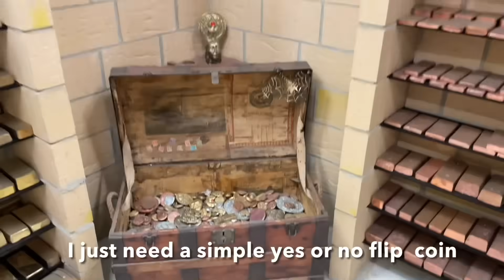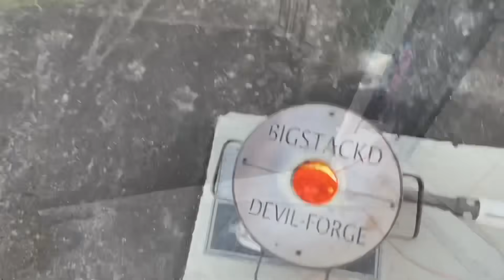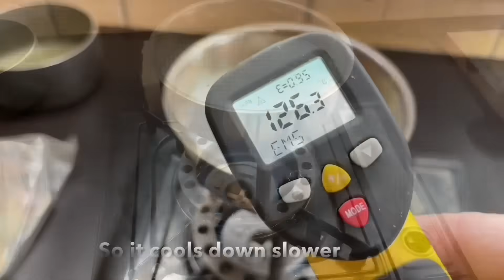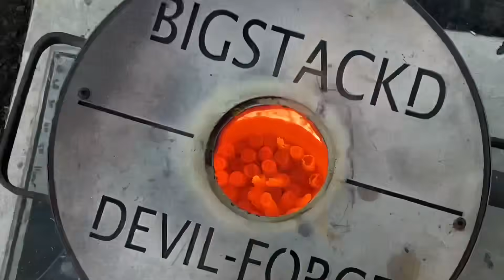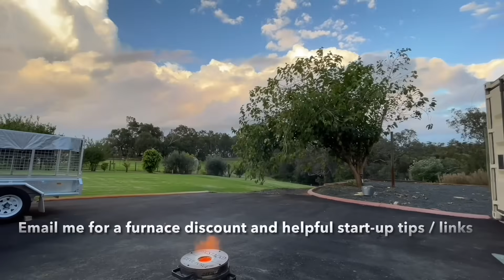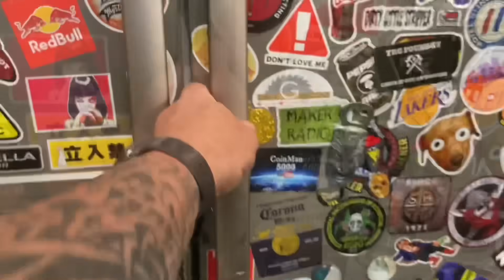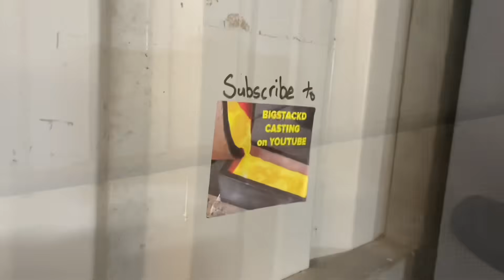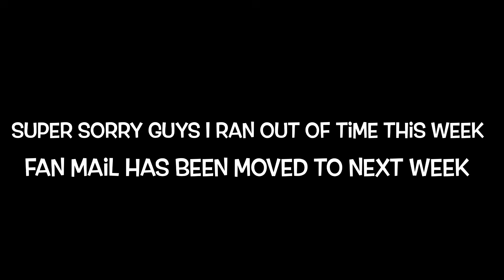Bismuth Crystals And Bullet Casings Casting - ASMR Metal Melting - Trash To Treasure - BigStackD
I've never tried making bismuth crystals before so today I do , I also make some sweet Fallout Vault Advice flip coins  . Something a bit different with the bismuth today so sit back relax and check out the video and as always have the best weekend ever and see you all next Friday👍😁. Now Guys if you Feel like  supporting the channel it wont cost you a cent as you can Simply just  donate some of your time. By just by allowing the ads to play through this will help out a lot and that’s how I make a bit extra revenue and the good thing is more revenue means more giveaways and more treats for the dogs👊🏻😄. A better way to support the channel is play one of my  playlists on your computer before you walk away from it and let it play through that really helps as well but don’t ever feel as though you need to watch the ads if you don’t want to simply skip them and move into the video it’s completely up to you and I understand if you don’t have the time to do so👌🏻😁👍🏻.
PetroBond Australia
AWESOME CUSTOM STEEL STAMPS FROM ALINA